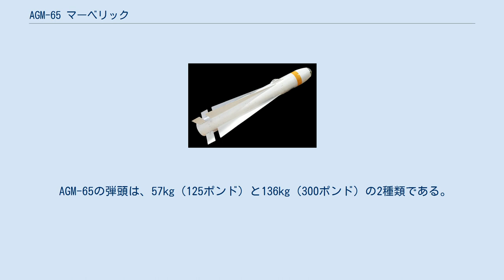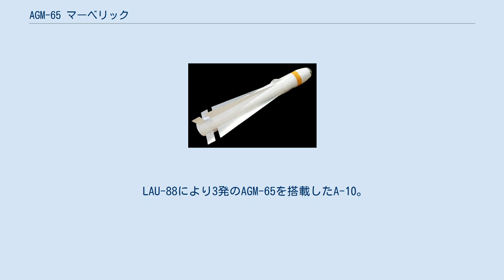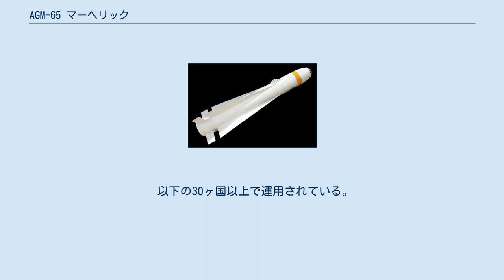AGM-65 マーベリック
AGM-65 マーベリック（AGM-65 Maverick）は、アメリカ合衆国製の空対地ミサイルの一群である。
「マベリック」や「マーヴェリック」とも表記される。
 AGM-65が登場する以前の主力空対地ミサイルには、AGM-12 ブルパップやAGM-62 ウォールアイがあったが、前者はASM-N-7（AGM-12A）が1959年からアメリカ海軍に配備され、CEPが平均約30m前後の高い命中率と約27kmの長射程という高いスタンドオフ性能であり、当時としては非常に高性能な空対地ミサイルとしてベトナム戦争で多くの戦果を挙げたが、その誘導方式に問題があった。
 AGM-12の誘導方式は無線指令誘導方式で、発射と同時に弾体後部で発火するトレーサと呼ばれる火炎を兵器管制員が目視で確認し、ジョイスティックを操作して無線により操舵して目標まで誘導し続けなくてはならなかった。
 そのため、射程と命中率は操縦者の視力と技量に依存し、発射から弾着までは誘導し続けなければならず、誘導が困難になるような激しい機動も制限された。
また、発電所や橋など大型の目標に対しては有効であったが、小型目標を狙うには不向きであり、誘導の難しさから不評だった。
 ベトナム戦争が始まって2年後の1962年には、問題を抱えていたAGM-12 ブルパップの後継としてAGM-62 ウォールアイがアメリカ海軍によって開発開始された。
続いてその3年後である1965年には、アメリカ空軍もヒューズと共にブルパップの後継ミサイル、AGM-65 マーベリックの開発に乗り出した。
先に実用段階まで至ったAGM-62は、1966年にAGM-12と同じくマーティン・マリエッタ社と契約が結ばれ、AGM-62A ウォールアイ Iの生産が開始される。
 AGM-62はAGM-12とは比較にならない程大きな進化を遂げている。
その大きな特徴としては、誘導装置にビデオカメラを利用した点である。
これは、ミサイルの先端部にビデオカメラを収め、その映像は母機のモニターに表示され、パイロットは映り込んだ目標をロックオンして発射すれば、後はミサイルがロックした目標へ自動で向かってくれる。
それにより命中率と射程は大幅に上昇し、母機は発射直後に回避行動をとることができるので、SAMや対空砲、敵戦闘機の脅威に長時間晒されることなく離脱することが可能となった。
しかし、AGM-62はアメリカで当初ミサイルに分類されたが実質的には誘導爆弾であり推進装置を持っておらず、射程は母機の高度に依存するので、遠距離の目標を狙おうとすると機体の高度を上げなくてはならない。
そのため、天候の悪い日は雲が邪魔してシーカーに目標が映らずロックできないと言うトラブルもあり、基本的にAGM-62が使用されるのは天気が良好で陽が出ている間だけである。
 AGM-62は、それら以外の問題も多々抱えており、登場以来数々の細かいアップデートが行われ、その種類は数十種にもおよぶ。
その中でも長射程データリンク型のウォールアイ I ER/DLや、搭載弾頭を2,000lbに増量したウォールアイ IIはベトナム戦争で活躍した。
それでもAGM-12を全てAGM-62に置き換えることはできなかった。
AGM-62は高い命中率や撃ち放し能力を持っていたが、推進装置を搭載していないことから、母機から遠距離の目標を攻撃するのに向かないなどの欠点があった。
 AGM-12E その後、AGM-12の派生型でクラスター爆弾を弾頭としたAGM-12Eが開発された。
これは、上空で弾体が炸裂し、内部の子爆弾を広範囲に撒き散らすことから、誘導に精確性が求められず、単純な無線誘導方式なので1基あたりの価格も低廉で、搭載母機に改修などが不要という汎用性もあった。
AGM-12はAGM-62の登場により使用機会は減ったが、その後も使われ続けた。
 1972年になると、AGM-65の初期型であるAGM-65Aが空軍に納入される。
AGM-65の特徴は、弾体中央上部から後部にかけて伸びるデルタ翼や、後部に僅かにある操縦翼などAIM-47 ファルコン、AIM-54 フェニックスなどと同様の外形を採用していて小型なために、1つのキャリッジに最大3発のAGM-65を装着可能なことである。
A-10では14発のAGM-65が搭載可能である。
 誘導方式はAGM-62と同じくTV誘導方式で、短射程...